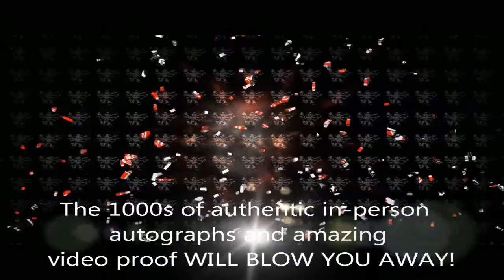Harford Whalers Signing Autographs & Memorabilia @ Fanfest Rentschler Feild 2011